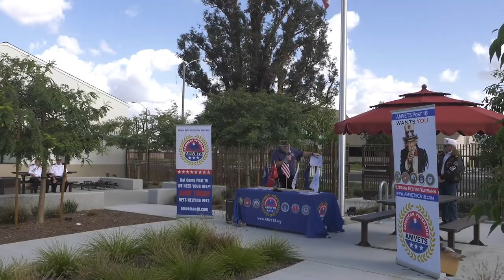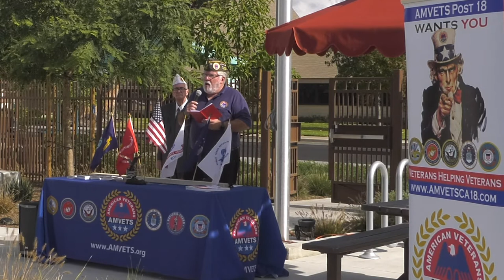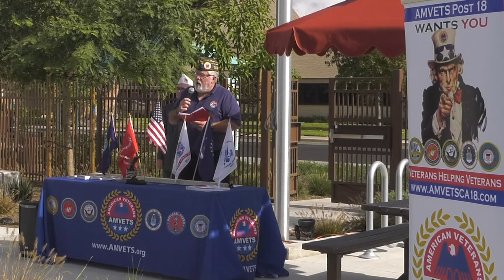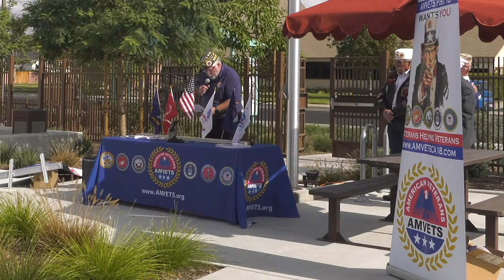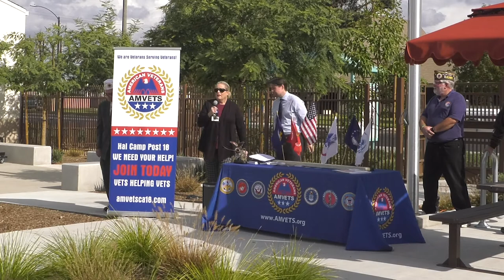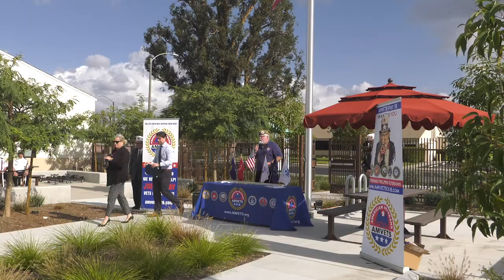The Braille Institute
AMVETS Post 18 awards the Braille Institute its Patriotism Award for flying the American Flag properly, and everyday.